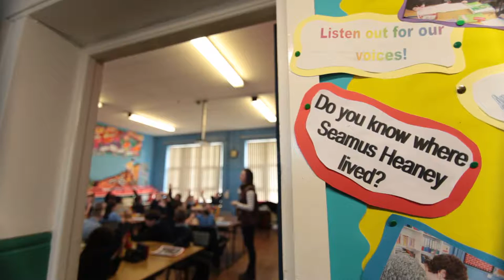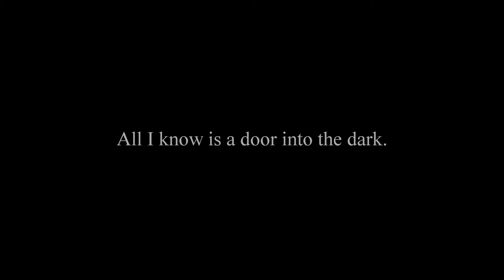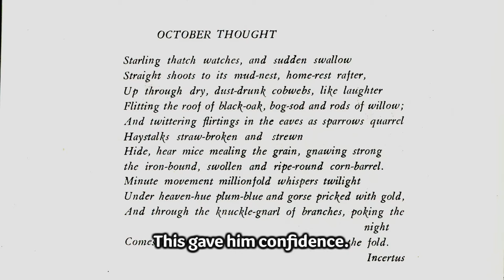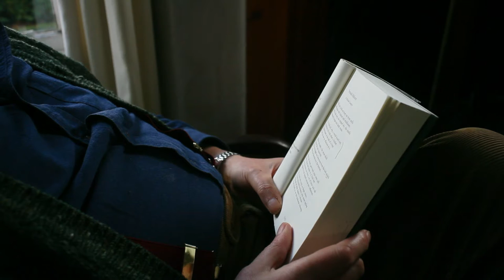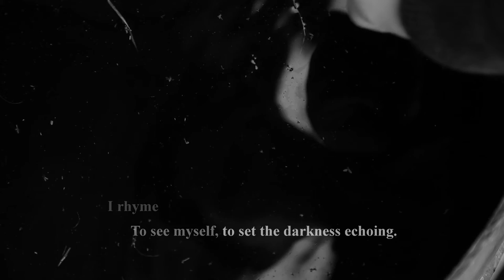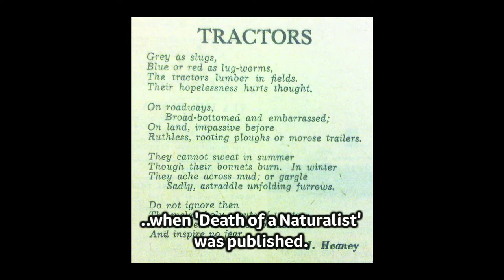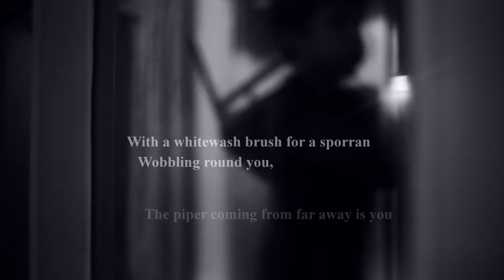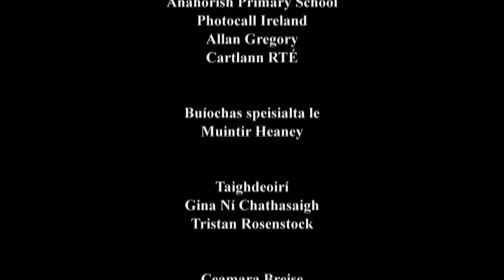Séamus Heaney Iarscríbhinn SUBS